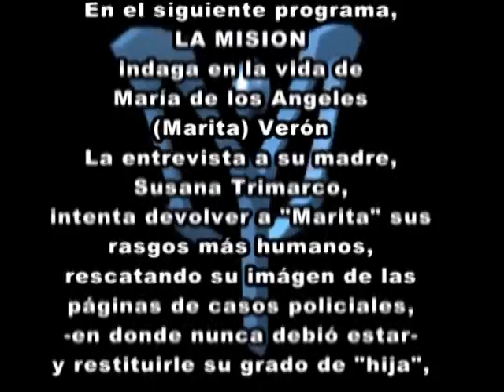Marita Verón Parte 1 - Programa - La Misión -.mpg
El siguiente programa de LA MISION se basa en una entrevista realizada a Susana Trimarco (madre de la desaparecida Marita Verón)
A los 22 años Marita, fue secuestrada en las cercanías de la casa de su madre y nunca más se la vió. La investigación que llevó a cabo Susana Trimarco se encamina hacia el SECUESTRO DE TRATANTES DE PERSONAS PARA REDES DE PROSTITUCIÓN.
Este primer episodio de tres, constituye un programa de LA MISION que buscó humanizar a Marita.